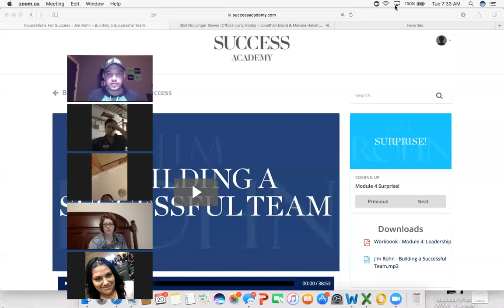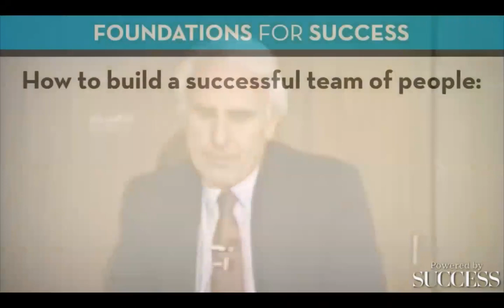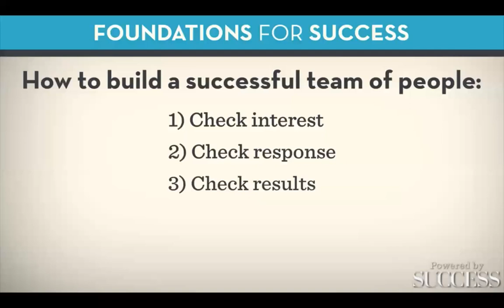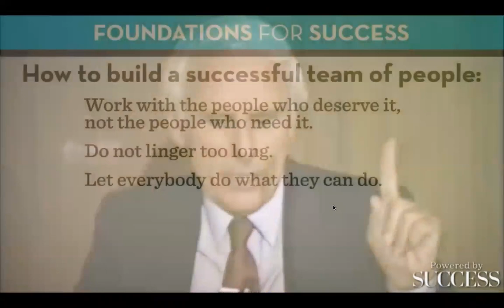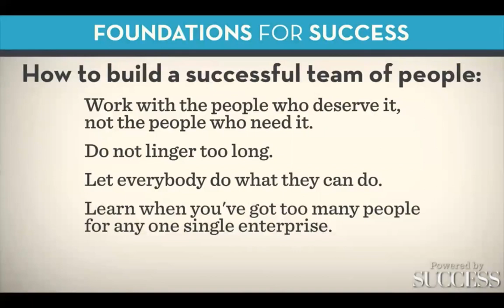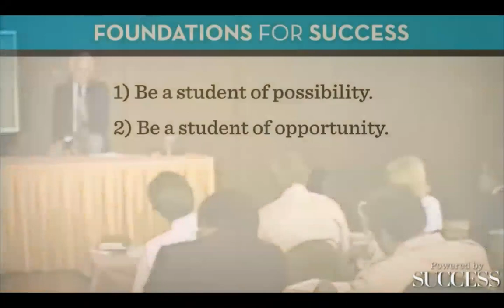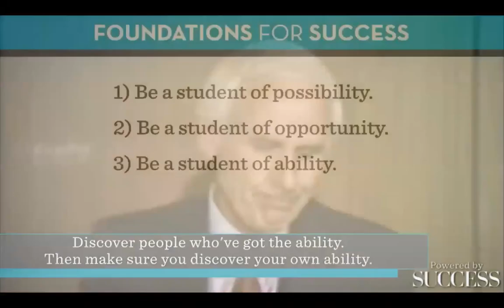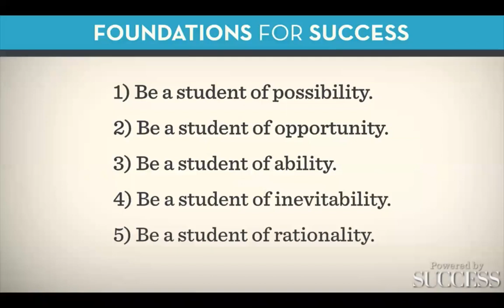Building a successful team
Check interest
Check Response
Check Results
-Jim Rohn-